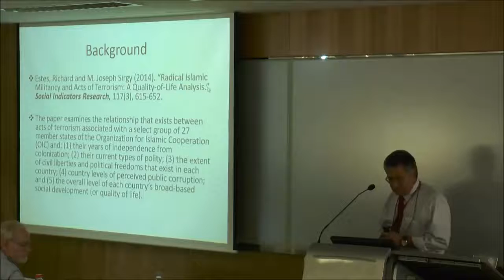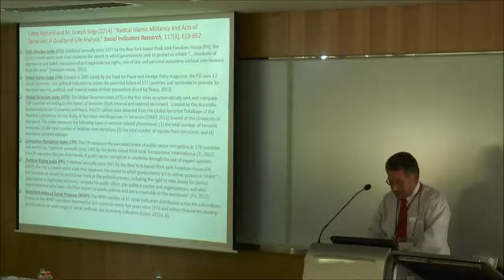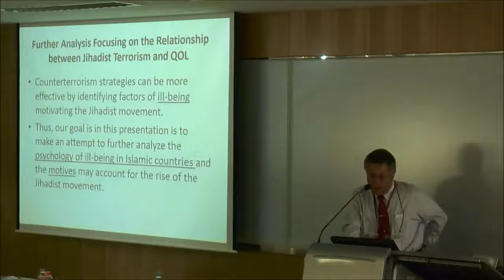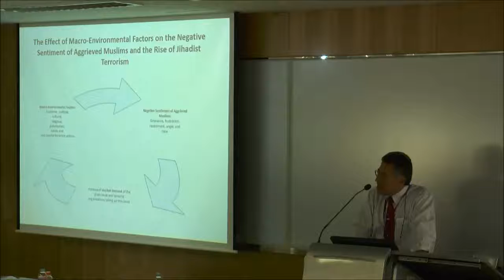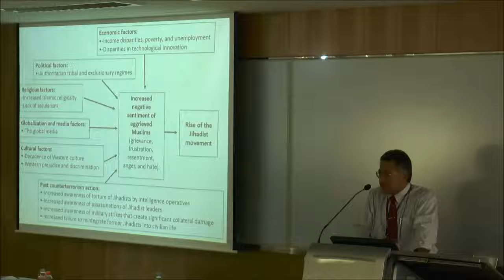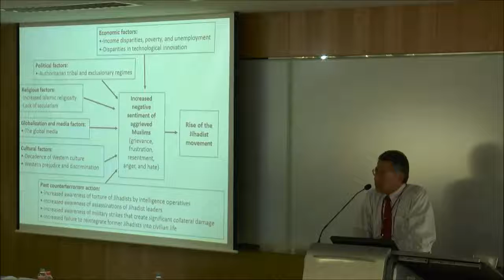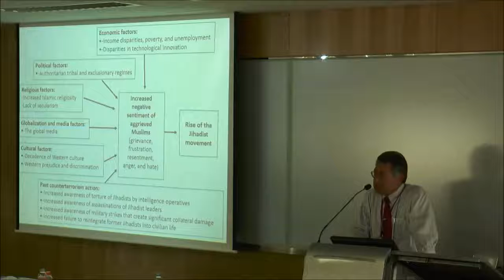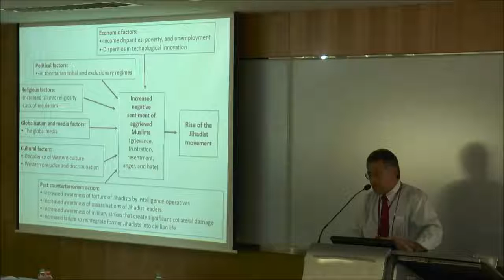A Quality-of-Life Perspective of Terrorism: The Case of Jihadist Terrorism